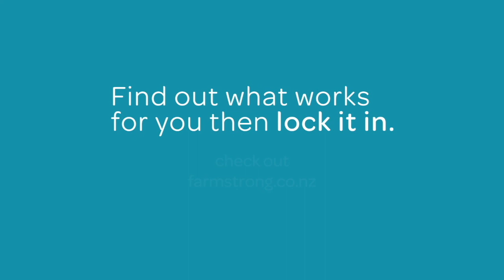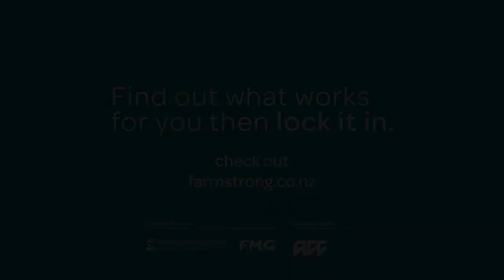Episode One - Farmstrong chats with Sam Whitelock on "life in my bubble"